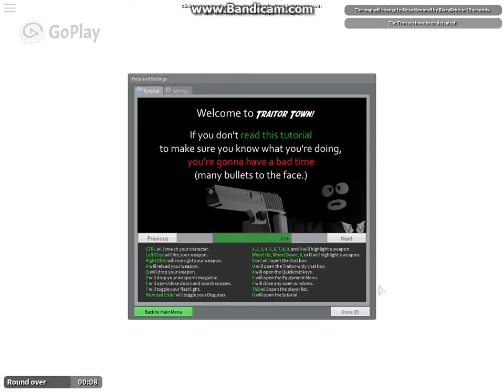Traitor Town Part 1 : Latamus is born!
The first video and its descent.